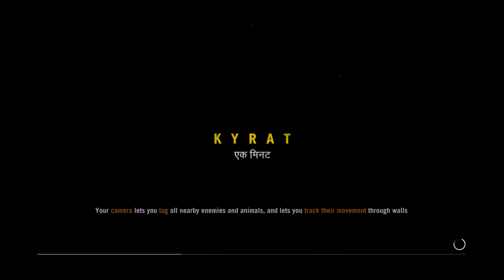Far Cry 4 - A gift for Amita = Bridge - Episode 21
0:10 Yogi & Reggie - The Burning Forest
7:09 Amita - A Key To the North
16:49 Yogi & Reggie - Naked & Screaming

Do you want to buy this or other games for cheap price? Shopping on this site support charities and by a small amount this channel. Thank you!